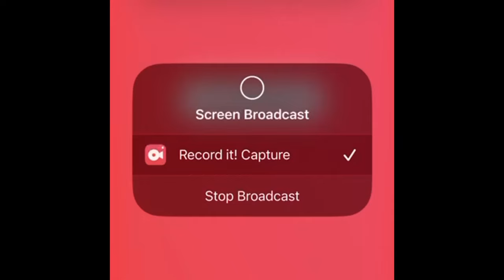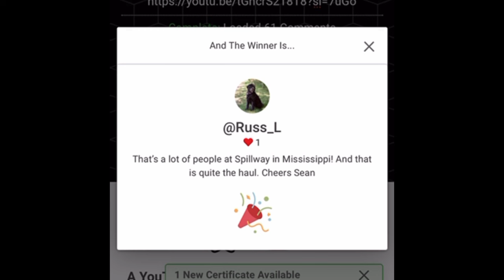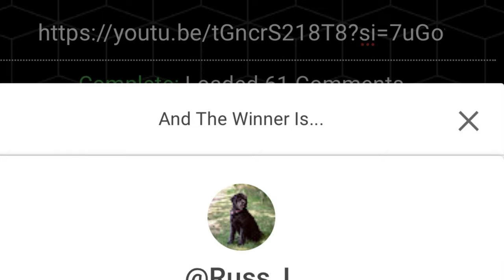Knob Creek Single Barrel My Pick!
I am so thankful to Matt and Maple Party Shop for trusting me to select my first barrel! I hope you all have an amazing day! Cheers and God Bless!

• bourbon whiskey
• Buffalo Trace
• Maker's Mark
• Woodford Reserve
• Jim Beam
• Knob Creek
• Four Roses
• Elijah Craig
• Wild Turkey
• Bulleit
• Heaven Hill
• Evan Williams
• Old Forester
• Basil Hayden's
• Blanton's
• Michter's
• Jefferson's
• W.L. Weller
• Angel's Envy
• Jack Daniel's
• Pappy Van Winkle
• Colonel E.H. Taylor
• Booker's
• Willett
• Russell's Reserve
• Larceny
• Stagg Jr.
• Old Grand-Dad
• High West
• George T. Stagg
• Smooth Ambler
• Old Ezra
• Wyoming Whiskey
• Boone County
• Peerless
• Hancock's Reserve
• Old Fitzgerald
• Rebel Yell
• Baker's
• Rowan's Creek
• Widow Jane
• Rock Hill Farms
• Barrell
• Parker's Heritage Collection
• Belle Meade
• Clyde May's
• Traverse City
• Green River
• Ezra Brooks
• Johnny Drum
• Black Maple Hill
• Blood Oath
• Redemption
• Kings County
• Breckenridge
• O.F.C.
• Smooth Ambler Old Scout
• Journeyman
• Taconic
• Chicken Cock
• Ragtime Rye
• Sagamore Spirit
• Cedar Ridge
• Virgil Kaine
• Widow Jane
• Garrison Brothers
• Hudson
• Dad's Hat
• FEW
• Dry Fly
• Sonoma
• Corsair
• Rogue
• McCarthy's
• Balcones
• Finger Lakes
• Santa Fe Spirits
• Coppersea
• Kings County
• Copper Fox
• Catoctin Creek
• New York Distilling Company
• WhistlePig
• Smooth Ambler
• Kings County
• Koval
• Leopold Bros.
• Dry Fly
• Balcones
• Finger Lakes
• Hudson
• Tuthilltown Spirits
• High West
• Westland
• FEW
• Dad's Hat
• Stranahan's
• Old Potrero
• Willett
• Sons of Liberty
• Wyoming Whiskey
• 13th Colony

Each of these bourbons offers a unique flavor profile and experience, ranging from traditional Kentucky classics to innovative craft distilleries. Whether you're a seasoned bourbon aficionado or just starting your journey into the world of whiskey, there's something on this list to suit every palate.